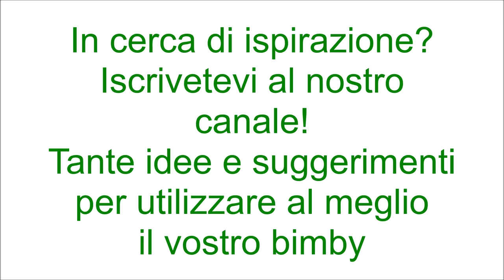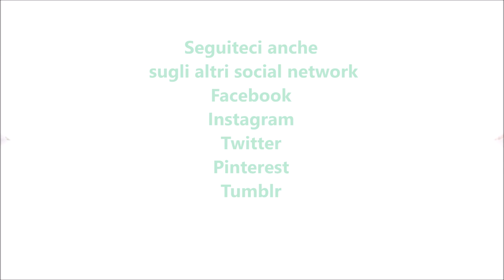Plumcake ai funghi per bimby TM6 TM5 TM31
Ingredienti:
200 g di farina di tipo "00"
80 g di parmigiano grattugiato
100 g di latte
100 g di olio e.v.o.
2 uova
1 cucchiaino di sale
1 bustina di lievito istantaneo per torte salate
280 g di funghi porcini
10 g di burro
50 g di vino bianco
100 g di provola
pepe e prezzemolo q.b.